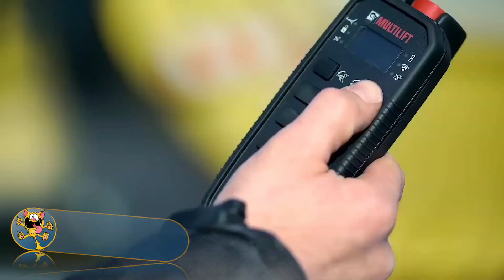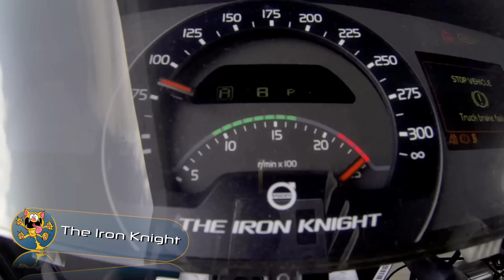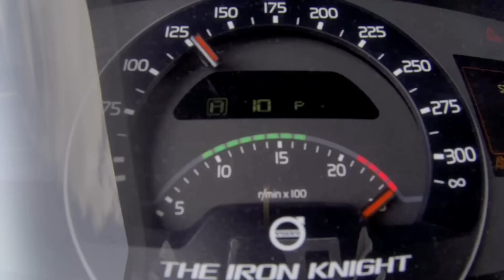Incredible Trucks - with technology that will amaze you.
See the worlds most amazing trucks in this video. We feature a variety of trucks from different industries. Mining trucks, RV's, sleeper trucks and even the world's fastest truck.
The trucking industry is worth $2.7 billion globally. You'll be amazed at how much some of these trucks can carry, and at the size of some of their engines.
The technology on these trucks is mind blowing!

If you're interested in the trucking industry and learning more about the latest truck design and technology, then you're going to love this video. These trucks are used in a wide variety of industries and are manufactured all around the world.
Some of the technology shown, includes the latest inventions making trucks more cost efficient and productive.

On our channel we feature the most amazing products from around the world.
Anything amazing, be it a place or a manufactured product, we will show it on our channel.

Subtitles available in over 26 languages.
Hindi - दुनिया के सबसे अद्भुत ट्रक
Korean - 세계에서 가장 놀라운 트럭
Spanish - los camiones mas increibles del mundo
French - les camions les plus incroyables du monde